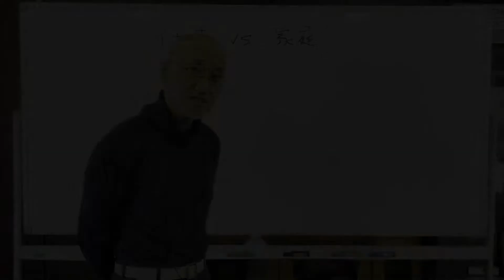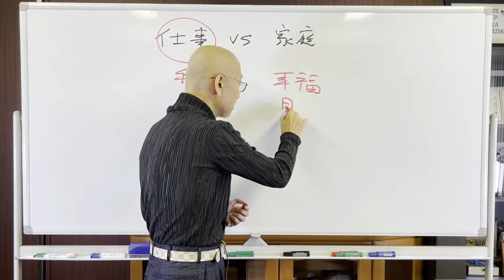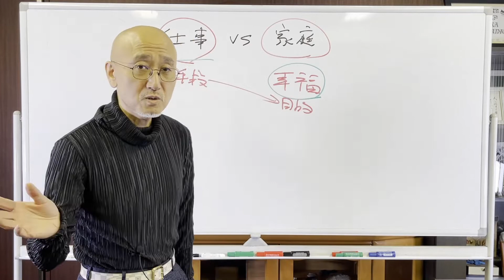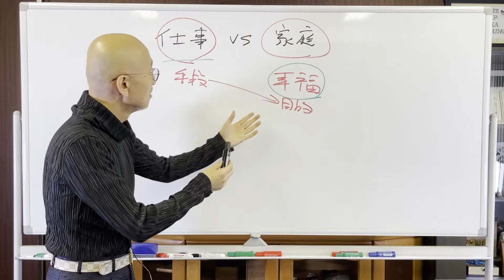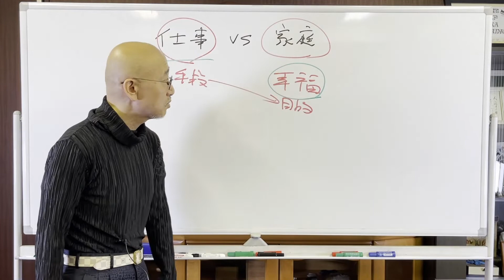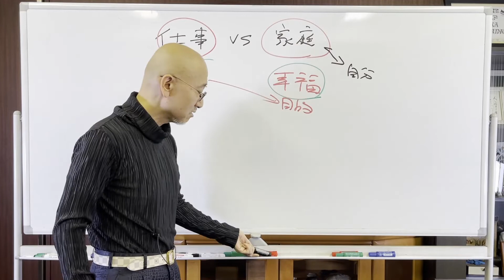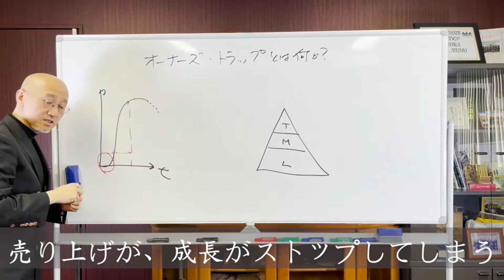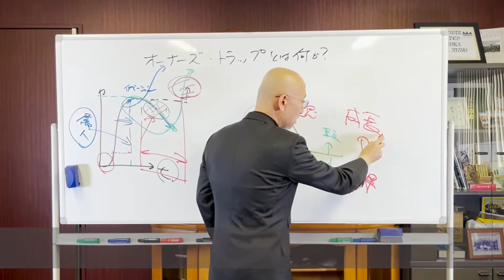【第151回】仕事vs家庭｜久野康成の経営のエッセンス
結婚生活において、「仕事と私、どっちが大事なの！？」と聞かれる機会がありますが、
実はどのように回答しても不正解となってしまうのです。
では、経営者という立場においてどちらも成功させるためにはどのようにすればよいのでしょうか

■『賢者からの三つの教え』ご購入はこちらから

■著者特別価格での購入(10%割引、送料込)希望の方は、こちらから